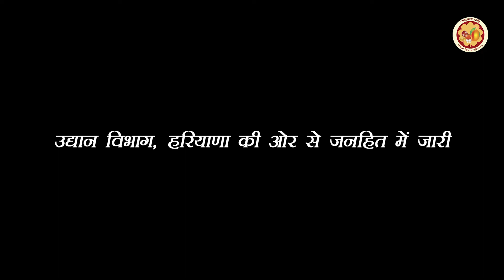हरियाणा के जिला "कैथल " के प्रगतिशील किसान श्री "नरेंदर " की सफलता की कहानी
Success story of Shri Narender kumar  , a progressive farmer of Kaithal District of Haryana

खुशाल  बागवानी
For Hort Haryana Schemes
बगवानी सहायता केंद्र टोल फ्री नंबर
Working Hours  :  9:am to 5:pm in working days